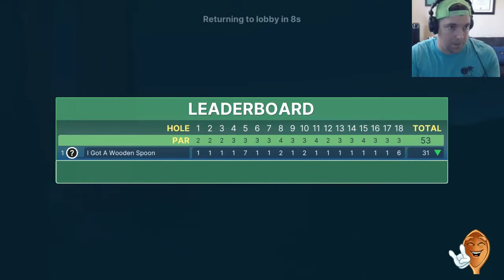WORLD RECORD! Full Game Dunk Speedrun (All 12 Levels) - Golf With Your Friends (Stream Replay)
I apologize for how loud the mic is and the poor shots at the beginning. Official time is 1:17:13